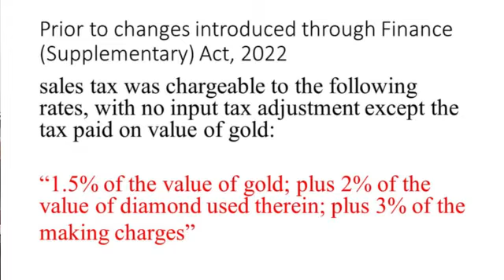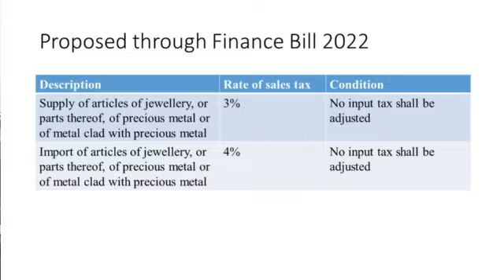Changes in Taxation of Jewelers through Finance Bill 2022 | Sales Tax on Jewelers in Pakistan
Articles of jewellery, or parts thereof, of precious metal or of metal clad with precious metal

Prior to changes introduced through Finance (Supplementary) Act, 2022, the captioned items were chargeable to sales tax at the following rates, with no input tax adjustment except the tax paid on value of gold:
“1.5% of the value of gold; plus 2% of the value of diamond used therein; plus 3% of the making charges”

Through the Finance (Supplementary) Act, 2022 the aforesaid concessionary regime was withdrawn and the supply of ‘articles of jewellery, or parts thereof, of precious metal or of metal clad with precious metal’
were made chargeable to sales tax at standard rate of sales tax.

Through the Bill, slightly modified concessionary regime is proposed to be reinstated through insertion of entries to the Eighth Schedule to the Act.

Supply of articles of jewellery, or parts thereof, of precious metal or of metal clad with precious metal @3%

Import of articles of jewellery, or parts thereof, of precious metal or of metal clad with precious metal @4%

Through the Bill, it is also proposed that the supply of imported articles of jewellery etc. would be exempt from sales tax provided that sales tax @ 4% is paid at the import stage.

Short Company Profile:
Taxationist Corporate Consultants is a key regional player in tax, corporate consulting and advisory services field within the Pakistan; providing top notch services to the various sectors. Taxationist's services are grouped into four main categories:
Tax
Corporate
Accounting
Legal & Financial Advisory
𝓥𝓲𝓼𝓲𝓽 𝓒𝓸𝓶𝓹𝓪𝓷𝔂 𝓟𝓻𝓸𝓯𝓲𝓵𝓮:

Presenter Profile:
Mr. Khurram Shahzad Aslam is authorized tax practitioner licensed by Federal Board of Revenue [FBR], CMA (Fin) and member Rawalpindi Islamabad Tax Bar Association [RITBA], emanates with extensive past ten years of experience in construction, retail, development sector, telecom and consultancy services with world’s renowned big-wigs like KPMG, RSM International and WTS Global.